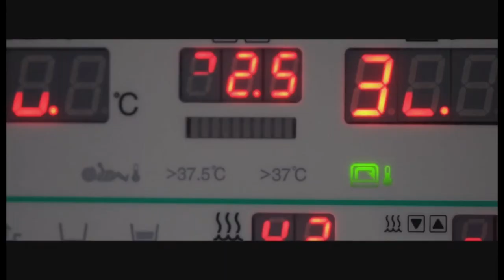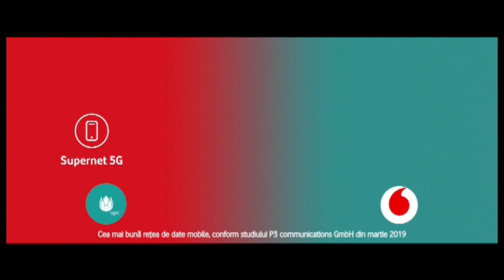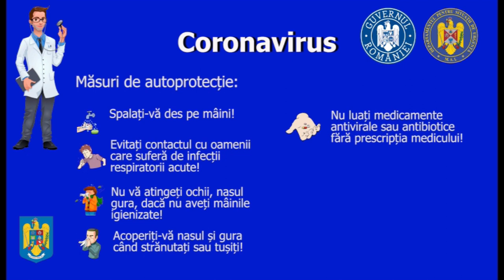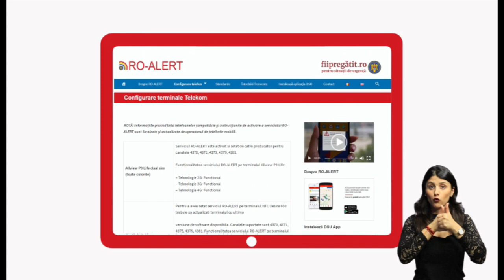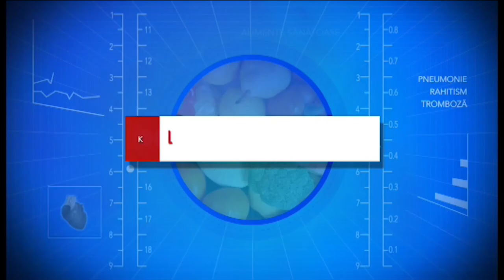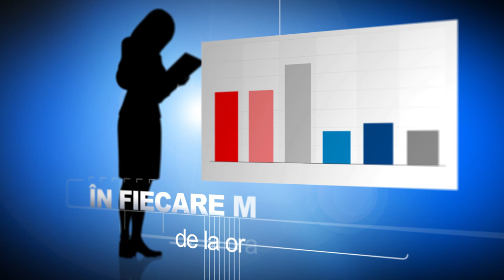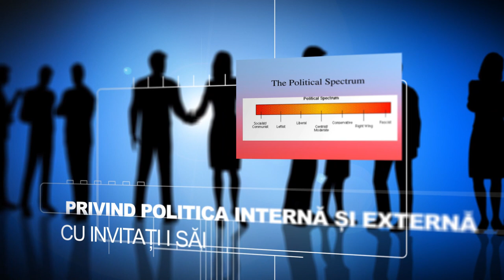Realitatea in Politica